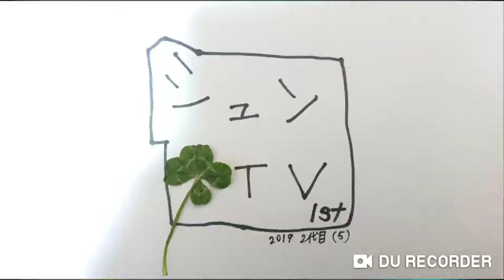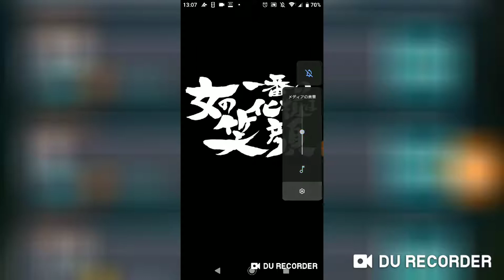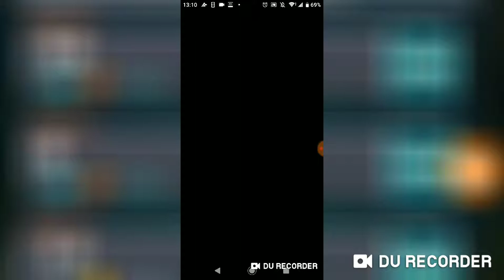モンスト 3連ガチャ #50 (トク玉＋銀魂コラボクエスト)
モンストシリーズ#50までの記録

投稿日()はかかった日数
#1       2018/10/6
(1ヶ月22日)
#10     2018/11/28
(2ヶ月9日)
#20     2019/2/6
(5ヶ月25日)
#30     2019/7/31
(24日)
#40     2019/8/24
(19日)
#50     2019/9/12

ガチャ回数
50までの合計 129回
パート平均           2.58回

50投稿までかかった日数 341日

 Twitterで(メイン)動画投稿情報(サブ)書いた絵などを投稿しています!